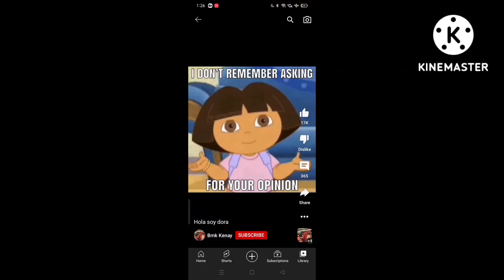goofy ahh dora